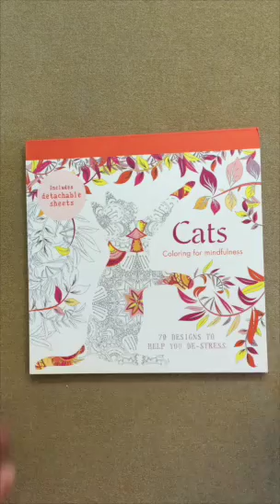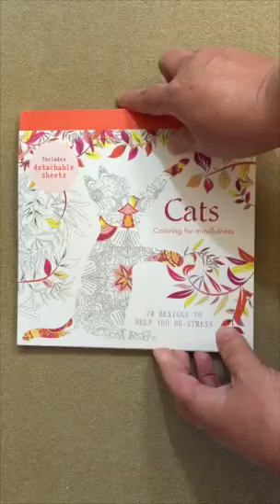Cats: 70 designs to help you de-stress (Coloring for Mindfulness) flip through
This is a silent flip through of the Cats: 70 designs to help you de-stress (Coloring for Mindfulness) coloring book. You can read my comprehensive review at iiiireader.com.